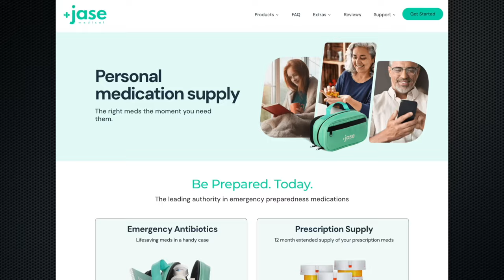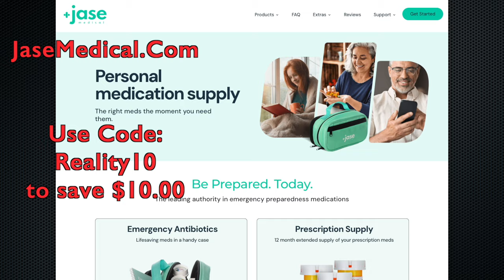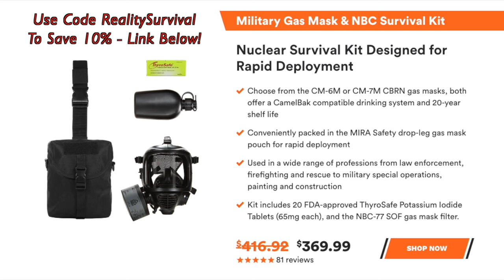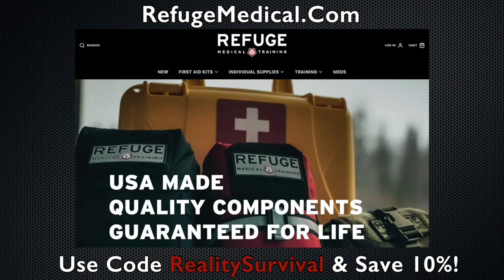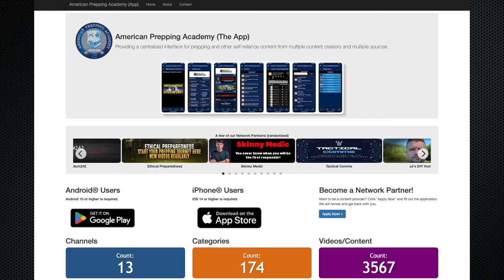On The War Path! Israel and Iran Marching Towards War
Body Armor:
EMP Shield
EMP Hardened Home Battery System
Grid Down Redoubt 81KWh Home Battery System
First Aid & Medical Gear
Trauma Kits and More!
Go Dark Faraday Bags
Save 10% - Use Code REALITYSURVIVAL
CCW Insurance
Blackout Coffee
HAM Radio Lessons
Gas Masks and Filters
Legal Prescription Meds
Jase Medical - Save $10.00 off by using code REALITY10 at: JaseMedical.Com/RealitySurvival